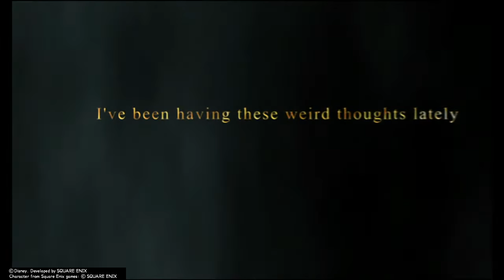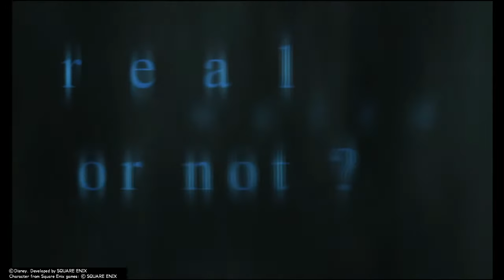Kingdom Hearts: The Mega Walkthrough Part 1: The Beginning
This is probably best description for this: Kingdom Hearts is a childhood favorite series so this is a passion project for me. I will be doing ALL of the Kingdom Hearts games available to PS4. I don't have a setup really and lack much outside the PS4 itself so the videos will be mostly unedited and will cover all that I can

Today we start Kingdom Hearts 1

oh and side note, despite this including Disney characters its not specifically made for kids, just fans of the game which aren't all kids, and sorta myself, that does mean I may use "bad" language in the title if I find it comedically fitting.